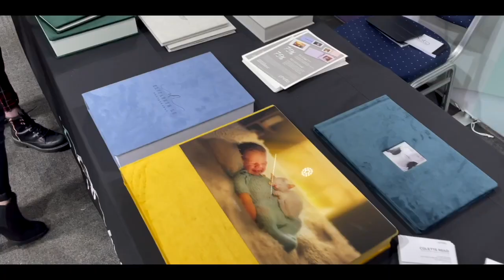Ep1 - If You're Not Learning, You're Not Growing - Mother, Baby & Us - A Photography Podcast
This episode we take you through a brief journey of how we got to our dream studio, some of the behind the image stories from our maternity session in Bristol Aquarium and how we are always trying to learn something new. For us, Maternity and Newborn Photography isn't just our day job, its our passion. Join us as we talk you through the up's and down's of running a maternity and newborn photography business, what it takes to get 'THE Shot' and how we are trying to change the way in which the public perceive this type of imagery.